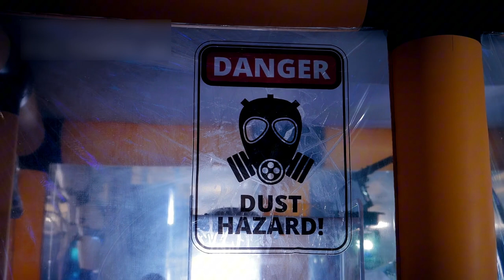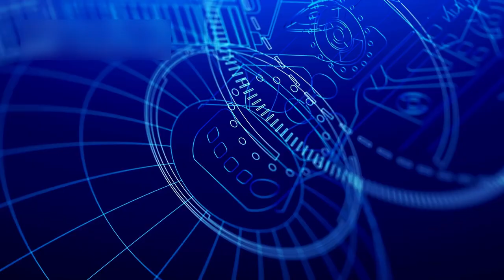Voyager 2 CONFIRMS what WE ALL FEARED in Deep Space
Voyager 2 travels beyond our solar system and sends back strange discoveries 🌌🚀. This short video explains what it found in deep space in a simple and clear way.